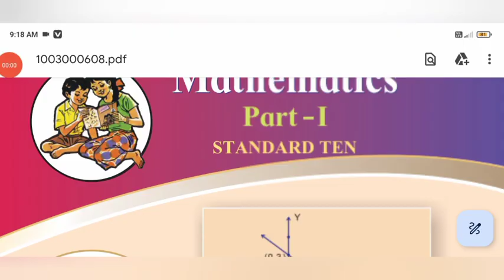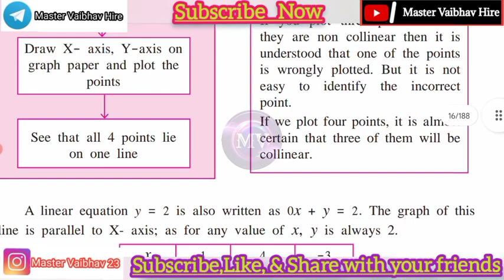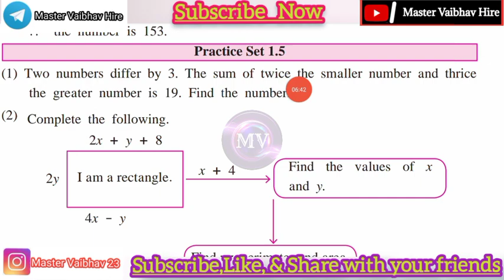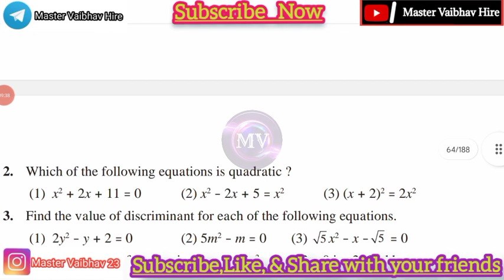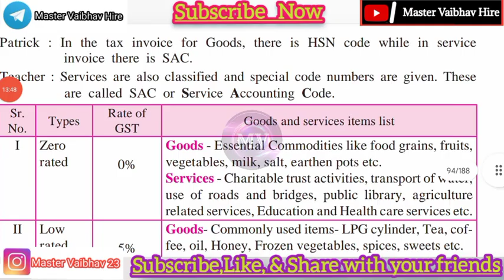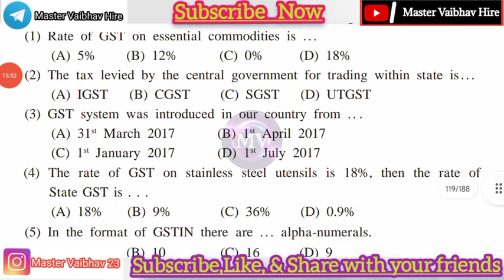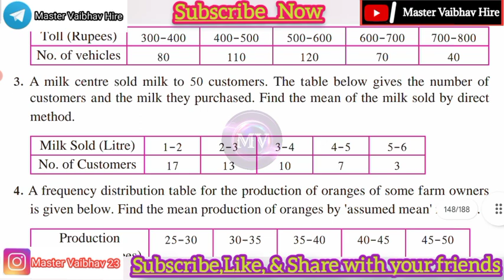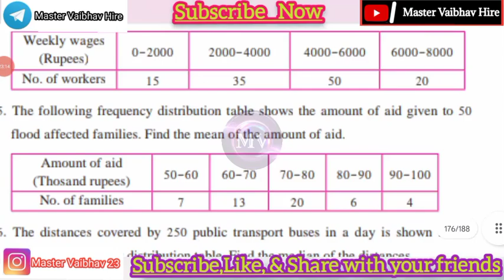10th board exam math-1 question paper 2023 🤩 ssc board exam math part 1 imp questions 2023🔥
10th board exam math-1 question paper 2023 🤩 ssc board exam math part 1 imp questions 2023🔥
10th board exam math question paper 2023 🤩 बोर्ड परीक्षा इयत्ता10वी गणित प्रश्नपत्रिका 2023🔥
10वी बोर्ड परीक्षा गणित 1 प्रश्नपत्रिका 2023
13 मार्च 2023 उद्याची प्रश्नपत्रिका
✔️10वी बोर्ड परीक्षा गणित प्रश्नपत्रिका 2023।। 13 मार्च 2023 चा पेपर🔥।। इयत्ता दहावी बोर्ड परीक्षा गणित-1 प्रश्नपत्रिका 2023
✅10वी बोर्ड परीक्षा गणित प्रश्नपत्रिका 2023।। 13 मार्च 2023 चा पेपर🔥।। इयत्ता दहावी बोर्ड परीक्षा गणित प्रश्नपत्रिका 2023
10th Board exam 2023 today's maths activity sheet
10th board pepar today's question paper 2023
⚡10th board exam math question paper 2023
SSC Board Exam math Question Paper 2023
10th Board exam tomorrow's math question paper
ssc board exam math activity sheet 13 march 2023
10वी बोर्ड परीक्षा गणीत-1 प्रश्नपत्रिका
उद्याची प्रश्नपत्रिका 2023
10th board exam 2023 math
10th board exam 2023 math question paper
exam 2023 math question paper
10th board exam 2023 math question paper ssc
10th board math paper
10th board maths paper 2023
10th class math paper 2023 important questions
10th class math-1 paper 2023 important questions
math class 10 board paper 2023 important questions objective
10th board exam math-1 question paper 2023 🤩 ssc board exam math part 1 imp questions 2023🔥

Tips:-
□□□□□□□□□□□□□□□□□□□□□IMPORTANR NOTE : SOMETIMES ALL THE IMAGES/PICTURES PDF SHOWN IN THE VIDEO BELONGS TO THE RESPECTED OWNERS AND NOT ME.. I AM NOT THE OWNER OF ANY PICTURES SHOWED IN THE VIDEO□□□□□□□□□□□□□□□□□□□□□